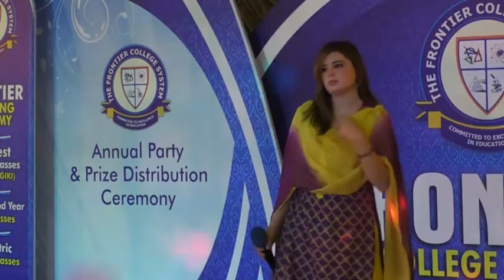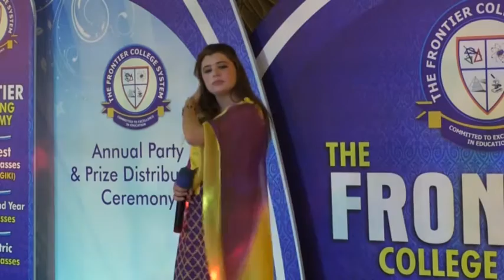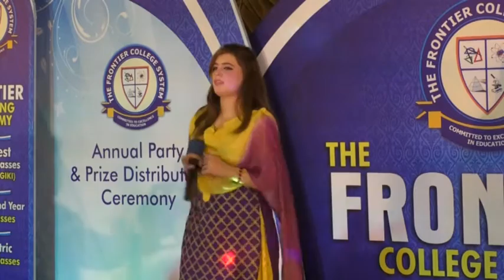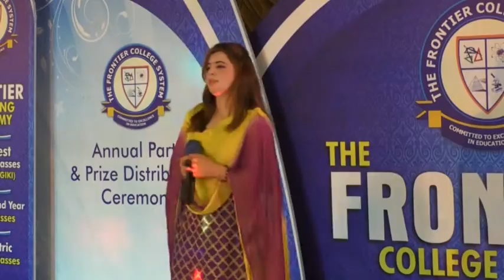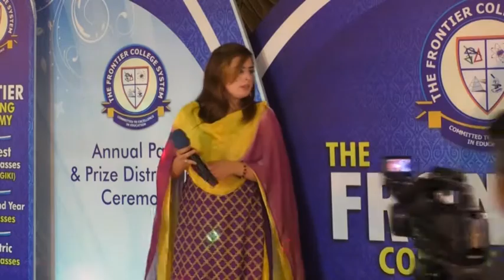The Frontier College System Peshawar Annual Party 2016-17 Part 34